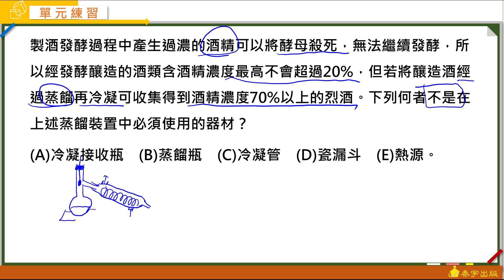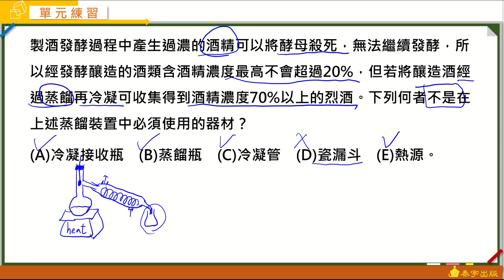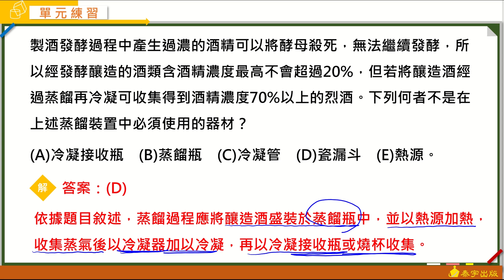高中化學(全) Good基礎攻略講義 動態解題（單元1-1 單元練習 單選6）泰宇出版．翔宇文化